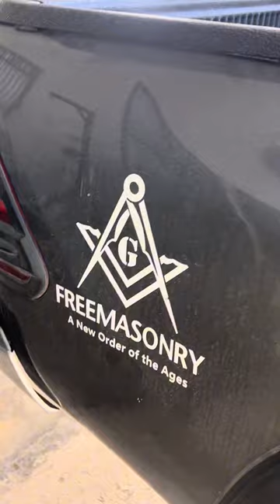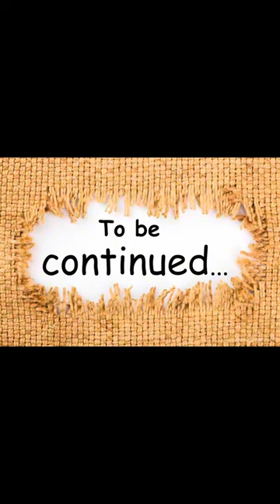Toyota Wigo 2024 G accessories installation (Part 1) 👌